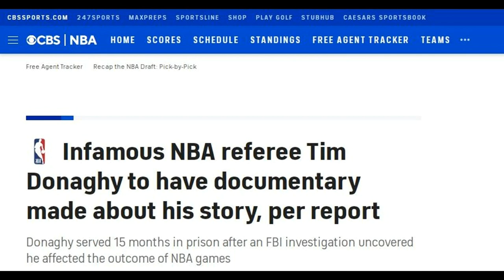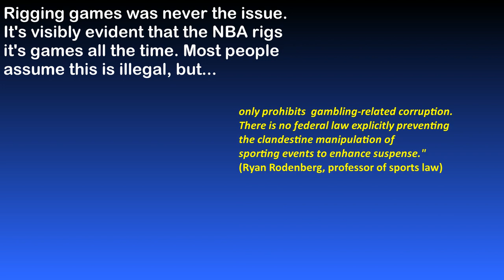Netflix Quietly Exposes the NBA(a quick reminder)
The Art of Rigging NBA Games